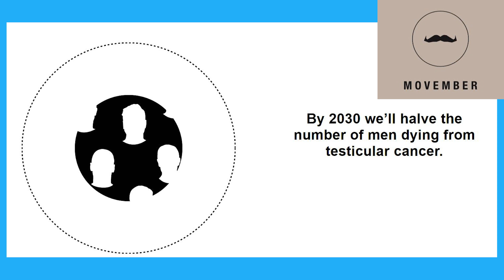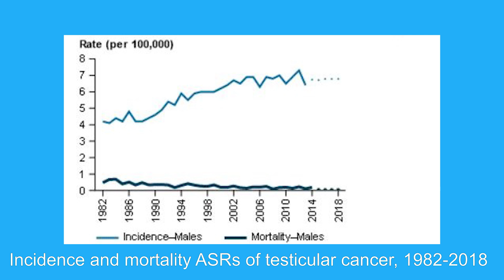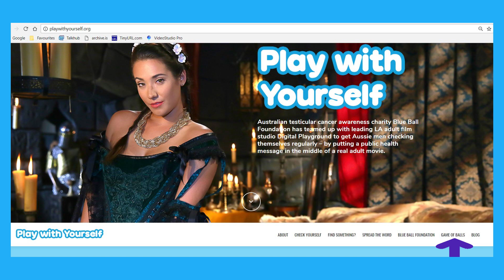Ball tamper regularly!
Bettina Arndt says men should regularly tamper with their balls – to prevent lives being lost through undetected testicular cancer.